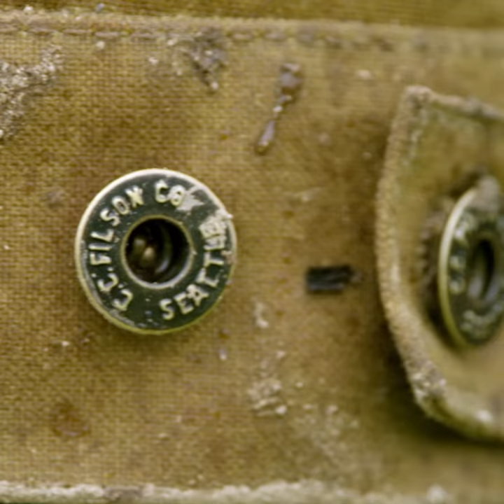Filson "Might as well have the best" - at The Sporting Lodge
Best quality Filson clothing made for the outdoors. Online now